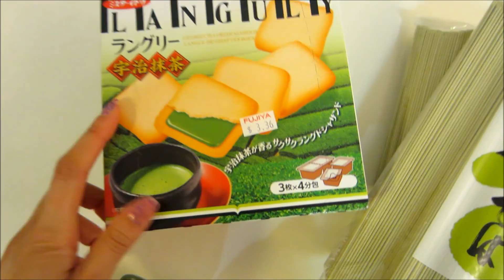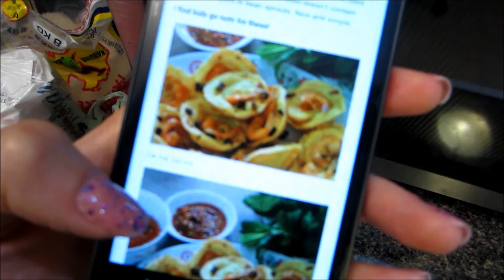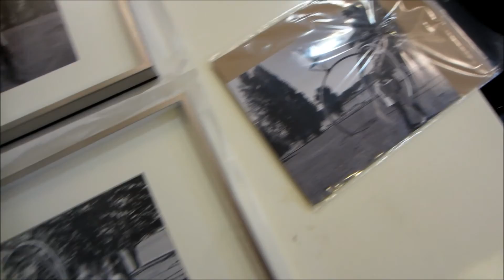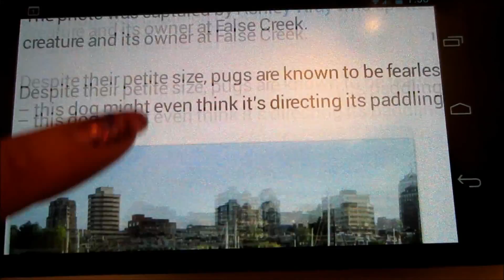Happy Mother's Day Mommy ♡ - VlogsWithLinda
HI FRIENDS!!

In today's vlog:
Green tea goodies haul!
Mother's Day plans ♡
My skin is going to turn GREEN!!
I'LL MAKE IT FOR YOU
Wedding photos all framed up
Chef Allan is back! Today on the menu: Chicken Green Curry!!
Pampering my Mom :)
Your finger is in it!

Love, Linda & Allan